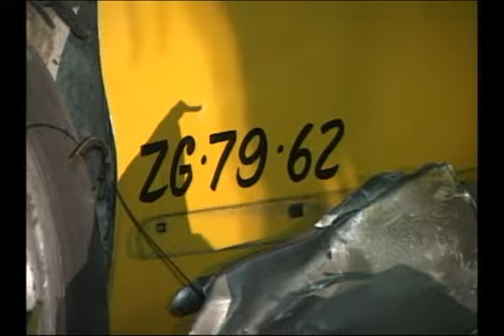29 ABRIL 2012 ACCIDENTES AZAPA ARICA TV